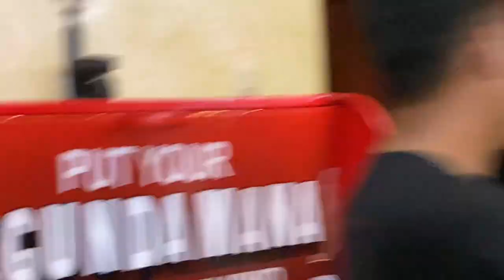Sta. Marta De Pateros, Day 3